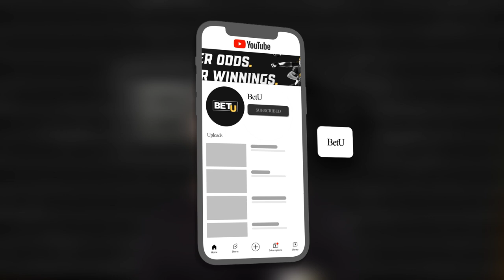BETU Announcements & News I E-Gaming License, Exchange Listing Fund & More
Betu CEO Paul Rogash goes through some huge announcements. One of announcements is based on the Curacao E-Gaming license being obtained.

A new marketing manager with years of experience in leading online gambling sportsbooks, like Paddypower has joined the Betu team to help onboard more players.

Betu have also raised $250,000 with the help of the founders of 'Maple Finance' which isn't only going to assist with the Capital moving forward but also the contacts in the Crypto Industry.

There has also been a Memorandum of understanding. A M.O.U. is a type of agreement between two or more parties. In this case Betu will have a partnership with a Canadian gaming company where we will have access to their 500,000 users. More info coming soon.

Timeframes
0:01 Intro
0:09 Curacao E-Gaming License Obtained
0:45 New Marketing Manager - Tiziana De Pasquale
1:06 $250,000 to Fund Exchange Listing
1:24 MOU with Canadian Listed Gaming Company